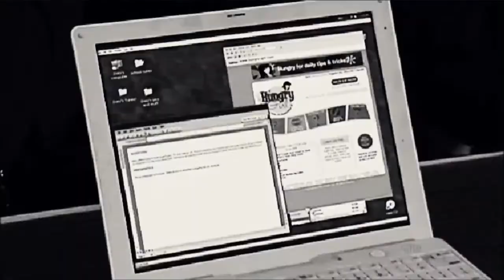Chase and Zoey - Mercy - (Zoey101)